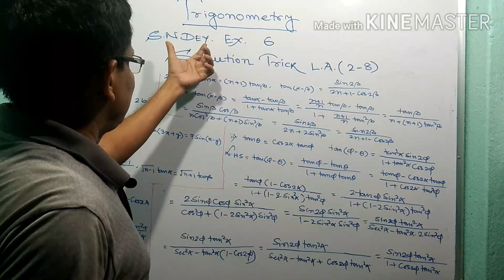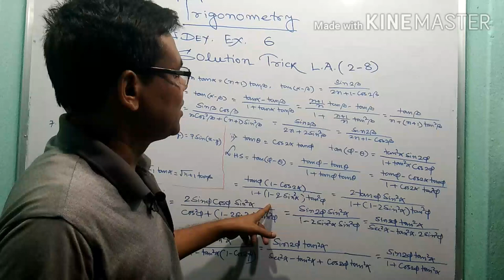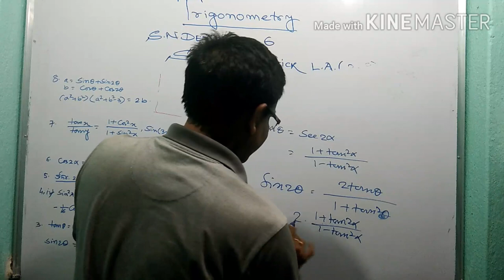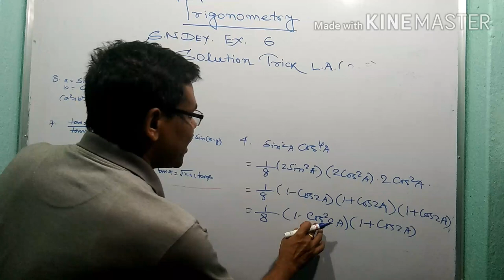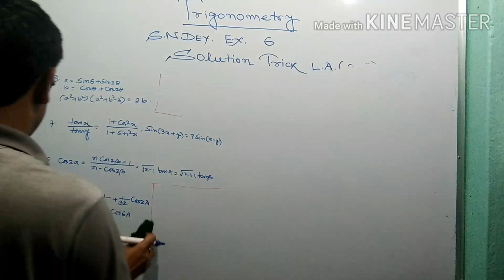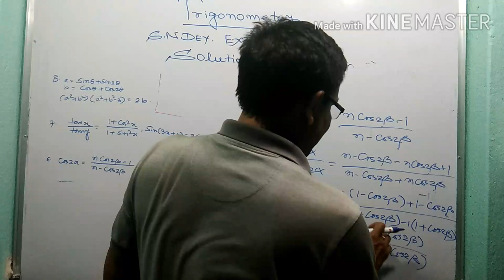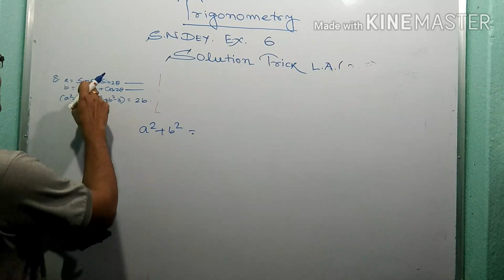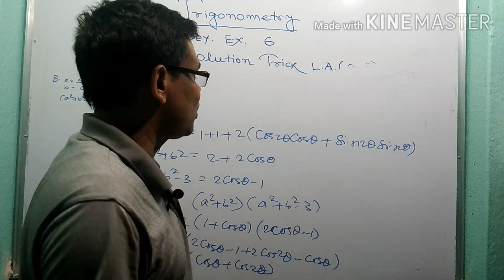Class11 Math,Trigonometry:Answer key of multipe angles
trigonometry,multiple angles,answer key of multiple angles,long answer type wuestions and solution,S.N.DEY book's solution